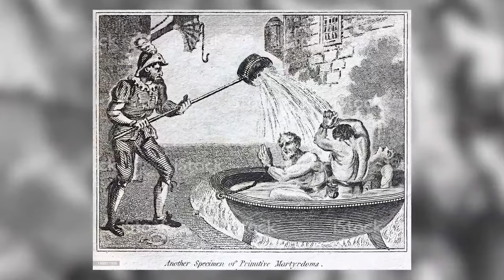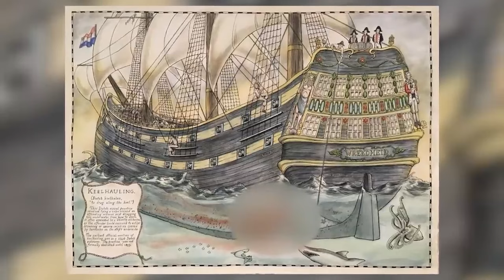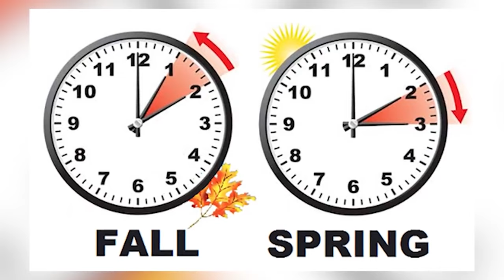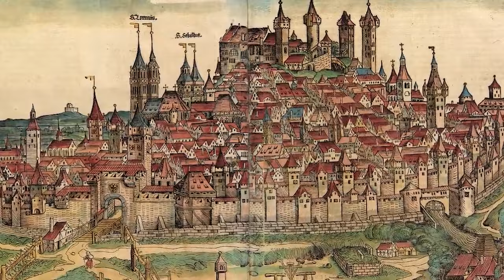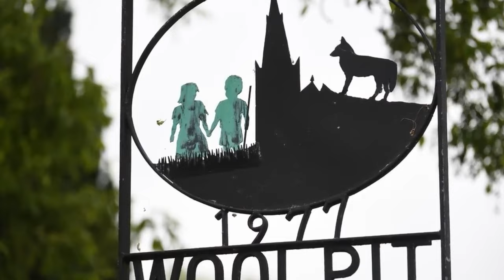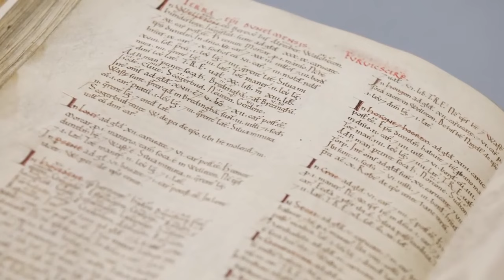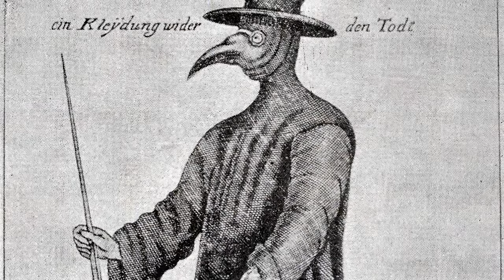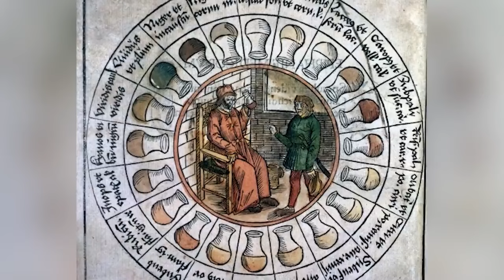Strange True Events From The Dark Ages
Which medieval ruler was deemed the most scandalous? What were some of the WORST jobs to have in the castle? Join us today on Bumblebee as we count down our Strange True Events From The Dark Ages!